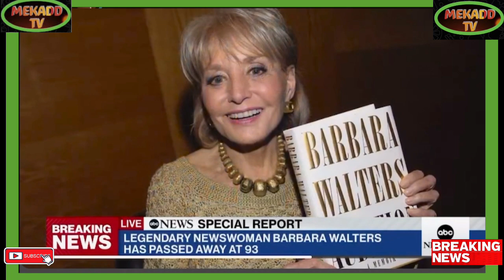LEGENDARY JOURNALIST BARBARA WALKER DIES AT 93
Breaking Political News LEGENDARY JOURNALIST BARBARA WALKER DIES AT 93